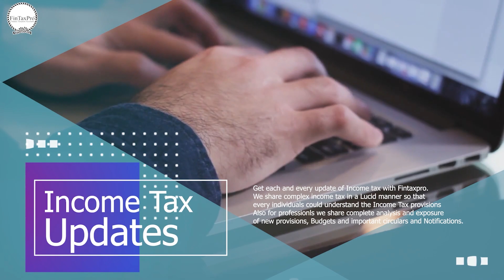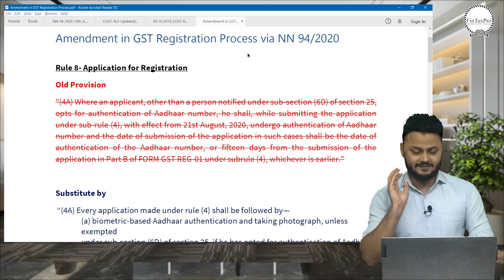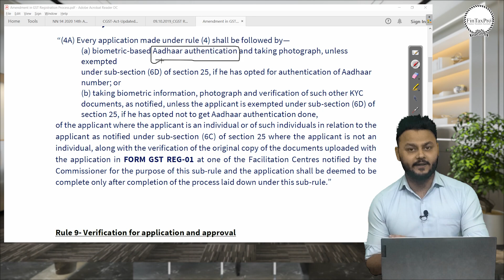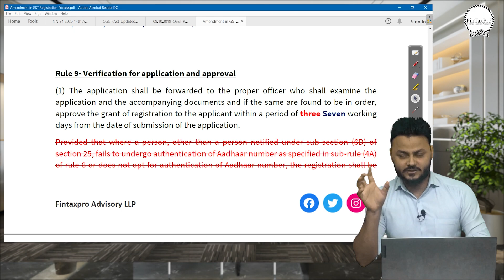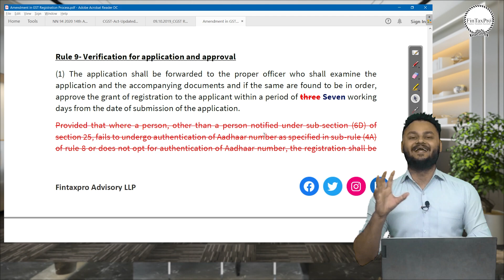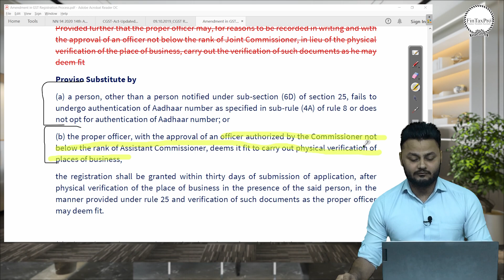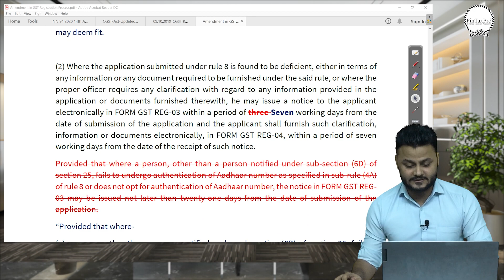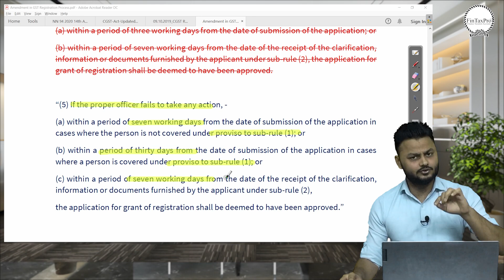GST Registration Process in 2021 | Updated GST Registration Process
📍In this video we have discuss about the Amended GST registration process as per the 14th CGST amendment Rules,2017 notified by CBIC on 22nd Dec 2020 via NN 94/2020. There are major amendments in Rule 8 (Application for GST Registration)  and in Rule 9 (Verification and approval of GST Registration)

🎞Watch Complete Playlist on NN 94/2020 (14th Amendment in CGST Rule)

You May also refer this video for below topics-
gst no. registration process
new gst registration process
new gst registration process for proprietorship
new gst registration process in tamil
new gst registration process in telugu
gst no. registration process marathi